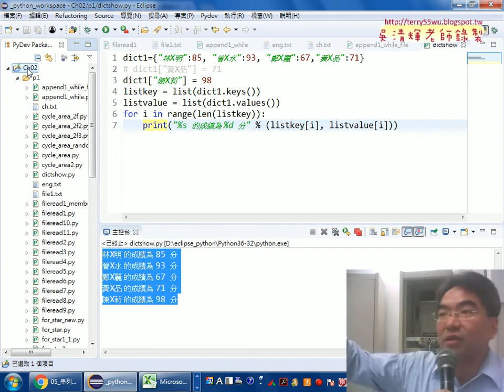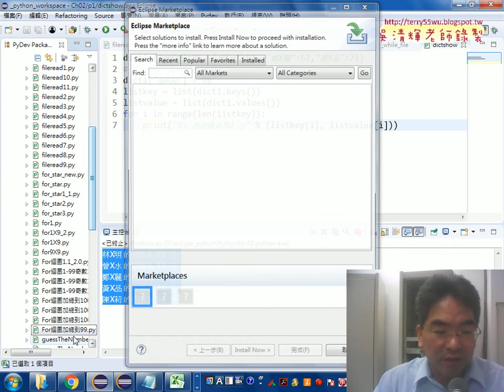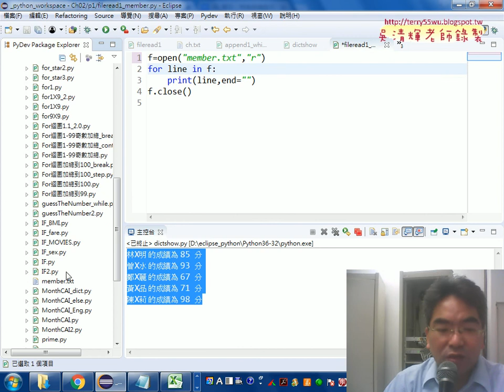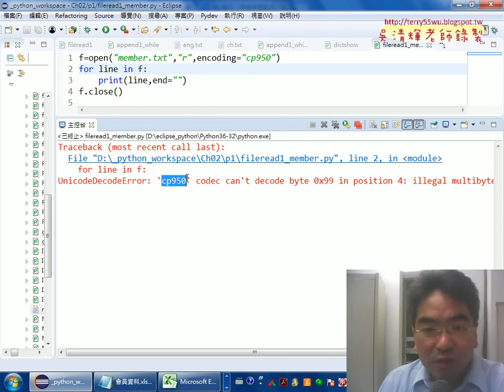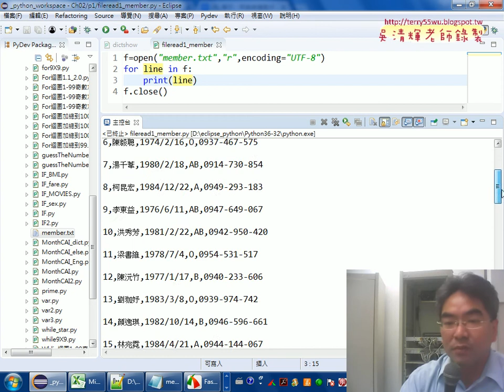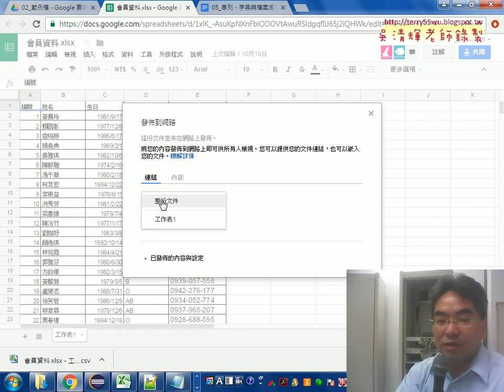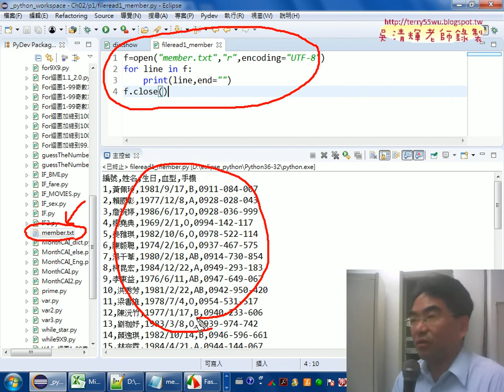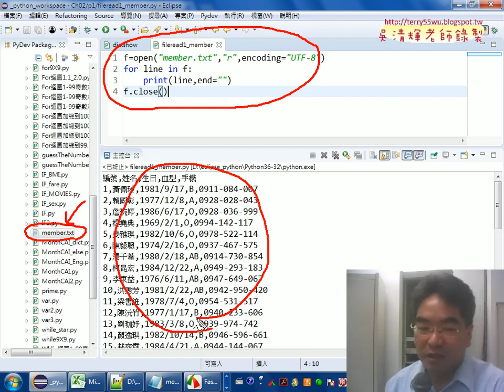04 讀取會員資料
從EXCEL VBA自動化到Python程式開發入門第8次上課(串列&練習題輸入成績&將輸入改為外部TXT檔案讀取成績&讀取會員資料)

上課內容：
01_ 重點回顧與串列說明
02_串列練習題輸入成績
03_將輸入改為外部TXT檔案讀取成績
04_讀取會員資料

檔案處理
資料庫處理

上課用書：
參考書目

作者：葉難
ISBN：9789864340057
出版社：博碩文化
出版日期：2015/04/02

吳老師  106/9/16